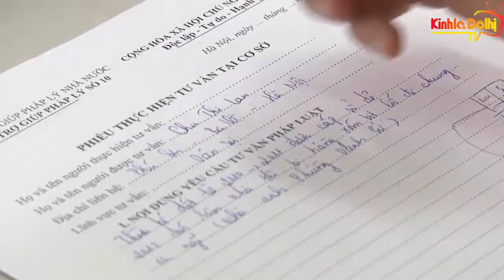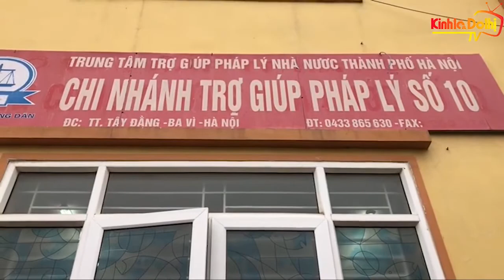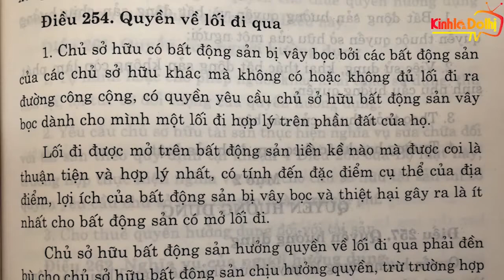Tận tình trợ giúp pháp lý cho từng vụ việc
Với địa bàn miền núi rộng, có nhiều đối tượng thuộc thuộc diện được trợ
giúp pháp lý như: Người dân tộc thiểu số, người nghèo, người khuyết tật có khó khăn về tài chính…. nhưng các trợ giúp viên pháp lý và chuyên viên của Chi nhánh số 10 rất nhiệt tình trợ giúp, tư vấn pháp luật miễn phí, tham gia tố tụng dù phải tốn nhiều công sức và thời gian để bảo vệ quyền và lợi ích hợp pháp cho người thuộc diện được trợ giúp pháp lý.